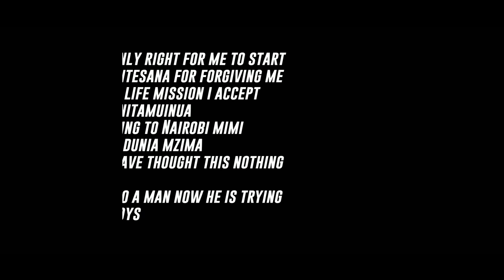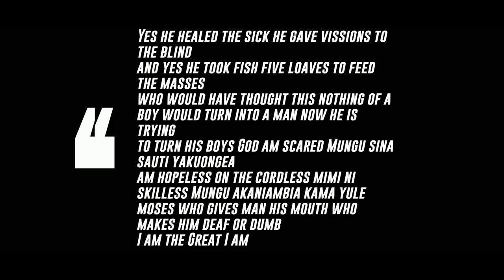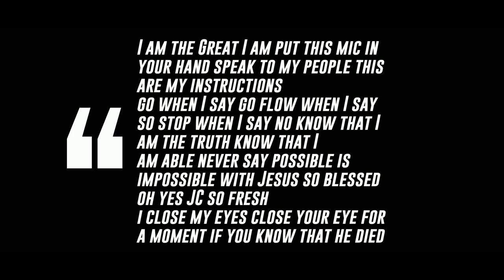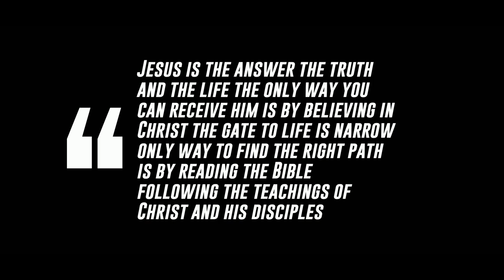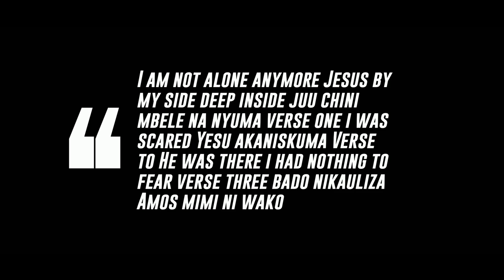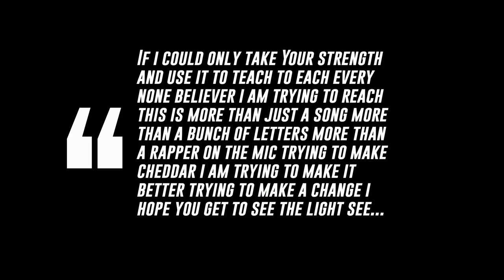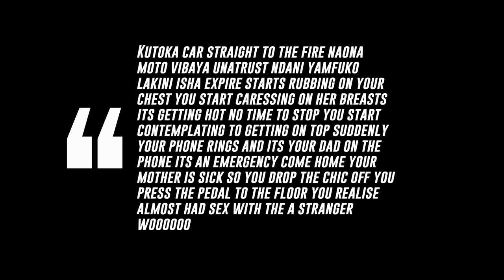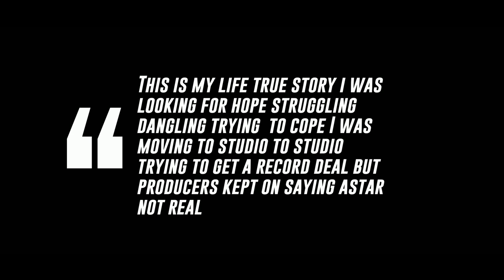3: AStar CTA PlayHouse Voice on Rhymes na Nonini - How i lost $1 million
Astar CTA PlayHouse Voice on Rhymes Na Nonini

Words from Richard Njau:

So this is how it feels to be on the other side of the camera 😂😂😂

2nd, to all who've been asking me when I'll be on CTA, I manipulated the invite from Nonz to talk more than just rhymes.This is a CTA of sorts.

3rd to all who've been asking me about Nonini jacking the CTA concept I answer in here... don't ask or DM me about it after this 😜

Lastly, my belief is that the camera is a tool for evolution and revolution... only get in front of it if you've got something worth saying... value worth adding! I've turned down A LOT of interview requests... I agreed to this one coz it would give me the platform to be me and speak my truth in its purity (@noninimgengetrue do not edit out my truth 🙏)

Ep3 let's Goooo..